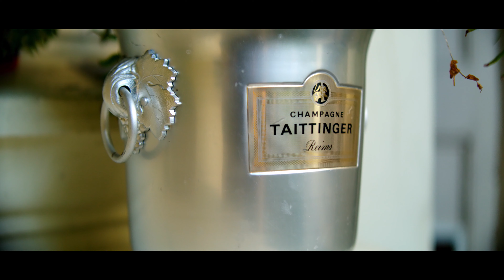Aivascope voigtlander 40mm EF test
I went around the house yesterday with the Voigtlander and Aivascope, taking some shots and annoying my children. The film has some examples of this combination on the S6.
With the grade, I like saturated and contrasty looks 😉.  All handheld in a very run and gun type setup, which for Anamorphic is a real plus.
Lens: Voigtlander 40mm EF + Aivascope 1.5x
Camera: Z Cam S6
Resolution : 6K open gate. Mostly at F2 or F2.8 with occasional +1 and +2 Diopters and Prores 422